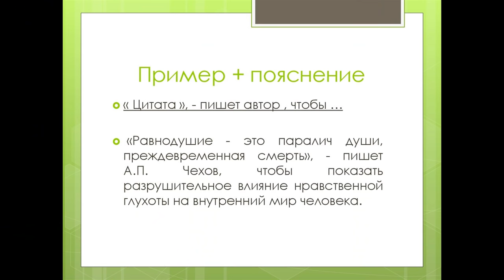ФЕНОМЕН ГУНЬКОВСКИХ ВРАТ В GMOD | Кто такой Гуньков?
В ролике мы затронем такой феномен, как "Гуньковские врата". Многие об этом даже не слышали, но сам феномен интересен.

0:00 - Начало
0:38 - Появление Гуньковских врат
2:25 - Кто такой Гуньков?
3:04 - Заключение